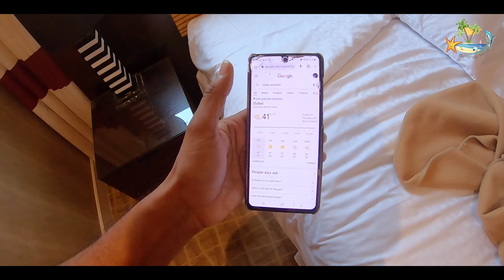কি কিনবেন দুবাই থেকে? | Ki Kinben Dubai Theke ? Vlog # 4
কি কিনবেন দুবাই থেকে? | Ki Kinben Dubai Theke ? Vlog # 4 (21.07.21
2)

This is my 1st international tour after COVID-19. I was excited about this tour as it’s a fully funded tour from Principal Metabo, Germany. This time I am traveling to Dubai for 4 nights and 5 days from 18th July to 23rd July 2022.
The United Arab Emirates or simply the Emirates is a country in Western Asia (The Middle East). It is located at the eastern end of the Arabian Peninsula and shares borders with Oman and Saudi Arabia while having maritime borders in the Persian Gulf with Qatar and Iran. Abu Dhabi is the nation's capital, while Dubai, the most populous city, is an international hub.
In this vlog, I will share what I have purchased from Dubai and from where you will get the cheapest goods in Dubai.
Hope you all will enjoy this vlog and pls forgive any kind of mistake if you notice it during the entire vlog. As I am a new vlogger, I would request you to support me in every step and expect to watch my 2nd vlog of this series.

Thank you every one for your time and support. “Happy Traveling”

New vlog published possible schedule: Every Thursday, 7:00 PM (Bd time)

People also search:

what to buy from Dubai
cheap shopping in Dubai
Dubai Mall
Dubai shopping
Cosmatic shopping from Dubai